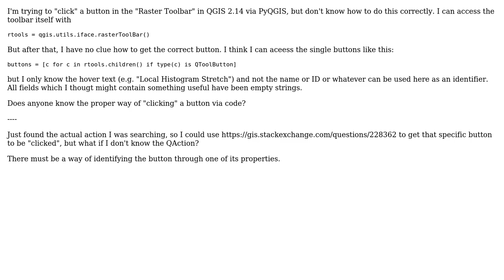GIS: How can I access a specific button in a toolbar using PyQGIS?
With thanks & praise to God, and with thanks to the many people who have made this project possible! | Content (except music & images) licensed under CC BY-SA | Music | Images & others | With thanks to user s6hebern user gsherman user Eva Grossmann and the Stack Exchange Network Trademarks are property of their respective owners. You are responsible for your own actions.